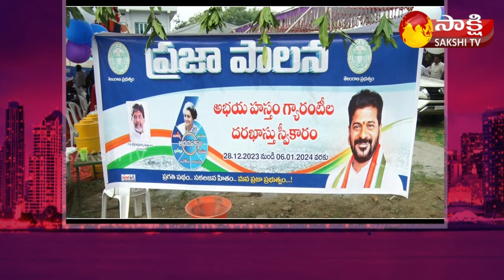Komatireddy Venkat Reddy About Telangana Congress 7 Guarantee | Garam Garam Varthalu